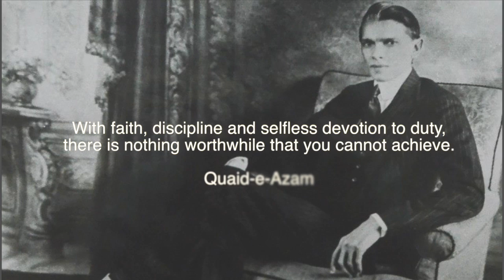10th Citi - PPAF Microentrepreneurship Awards Documentary